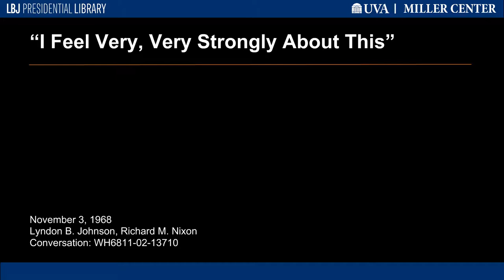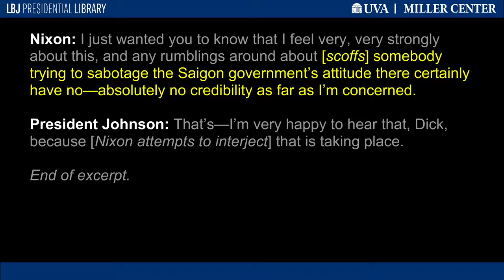"I Feel Very, Very Strongly About This"